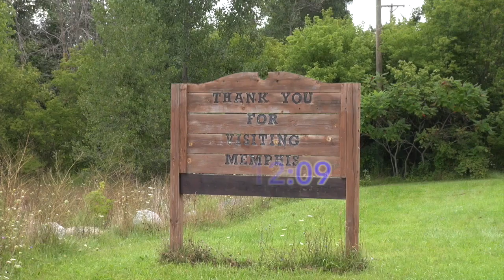CITY OF MEMPHIS COUNCIL MEETING (09-20-2016)